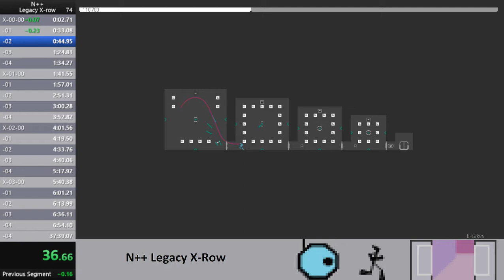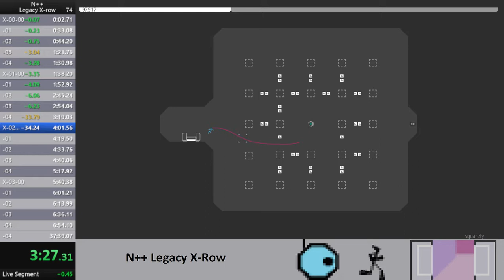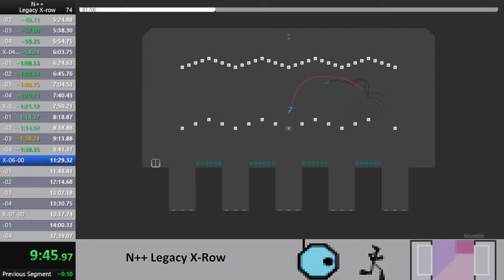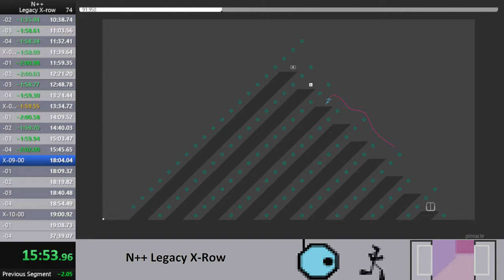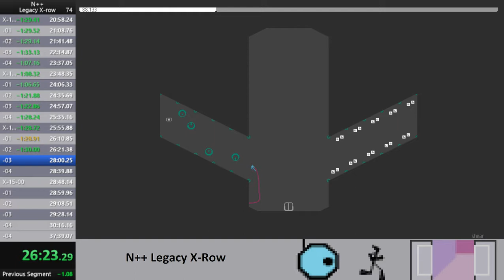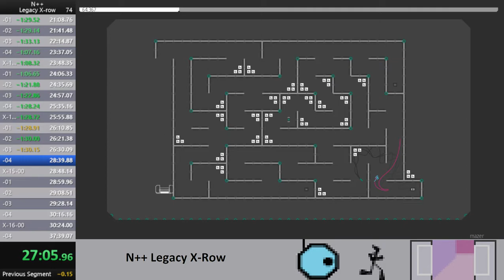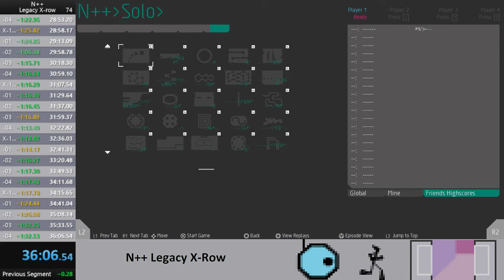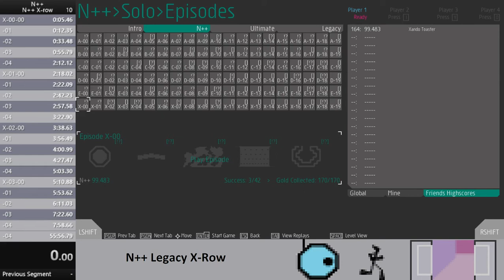N++ Legacy X-row Speedrun in 36m05s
Finally improved again, even if it's not as much as I wanted :P

I was listening to Stop Making Sense while playing.
The color I used was kicks.